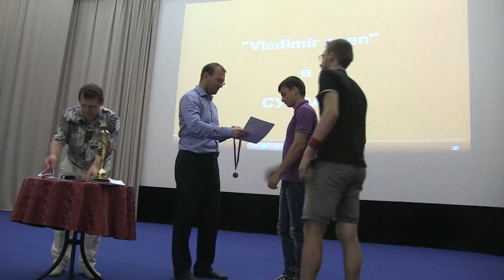2015-08-14 Vladimir open chess blitz